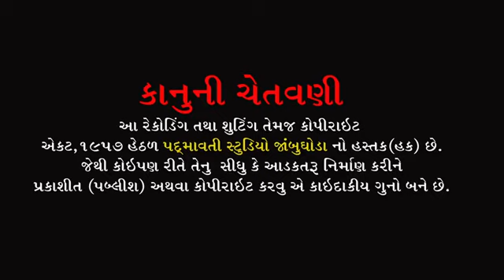kone kahu mandani vato navlshigbhai